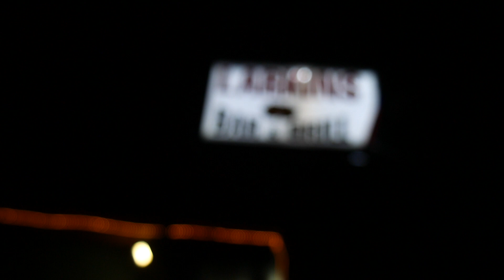Got KICKED OUT OF A RESTAURANT AT KWAD KAMP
Mini Quad

Radio Control

Goggle Set up